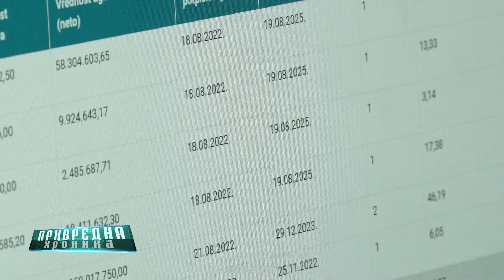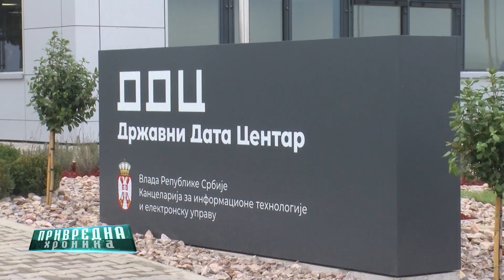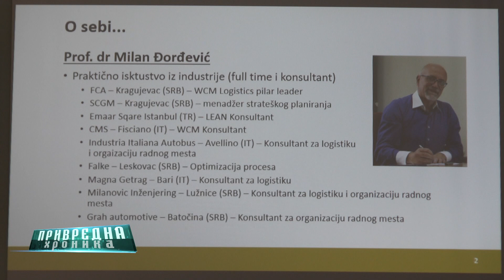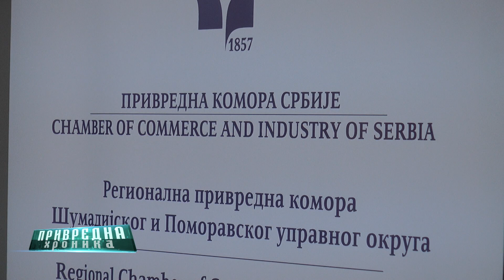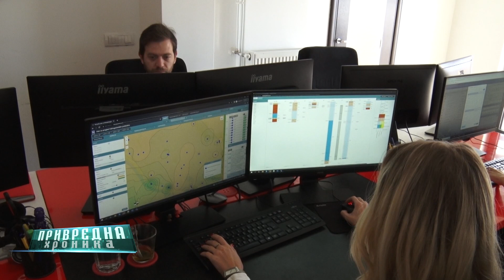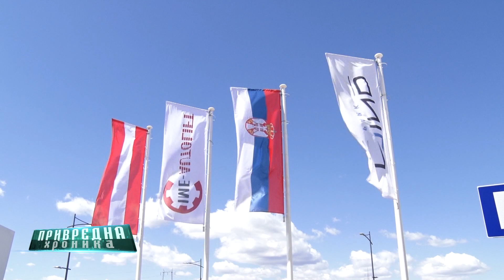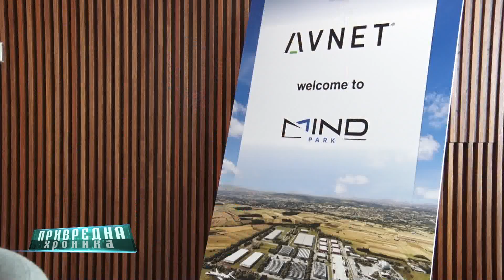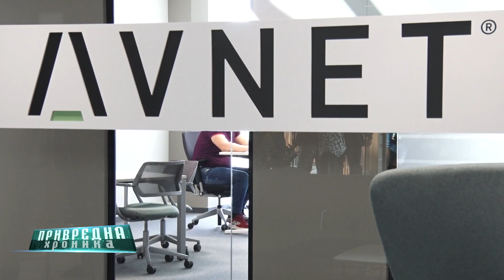Privredna hronika: Industrija 4.0 u proizvodnji šinskih vozila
U Privrednoj hronici Televizije Kragujevac govorimo o elementima nove industrijske revolucije i njihovoj primeni i značaju obuka koje Privredna komora Srbije organizuje za zaposlene u privrednim subjektima.